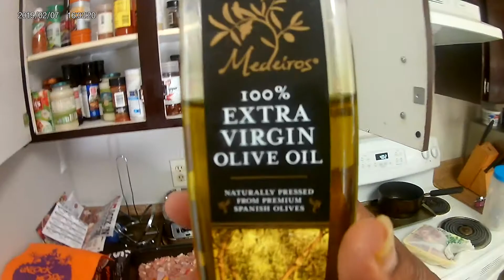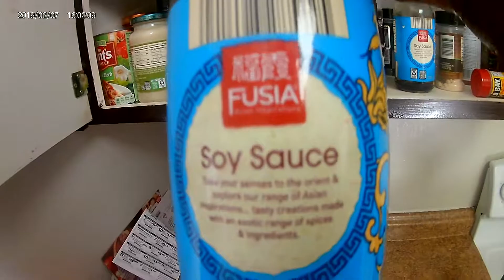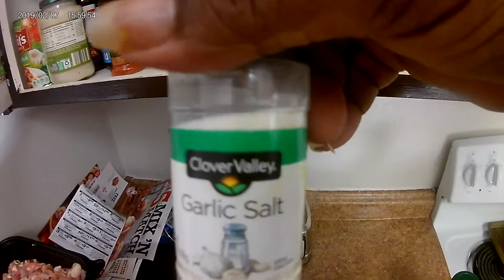W I B cooking in the yard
W.I.B I just wanted to share time and my love for cooking. a meal is the start to new Thanks. Be happy your free.